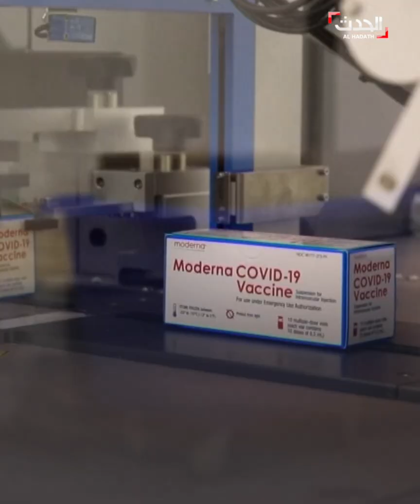مودرنا.. ثاني لقاح مرخص ضد فيروس كورونا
لقاح مودرنا.. الثاني الذي يحصل على ترخيص للاستخدام الطارئ ضد كورونا.. بماذا يختلف عن لقاح فايزر؟